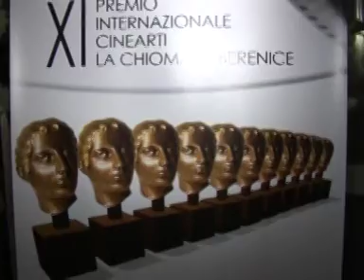Ciak, che chioma!